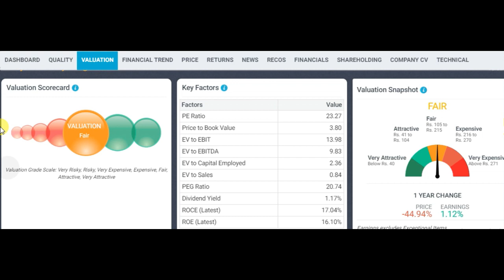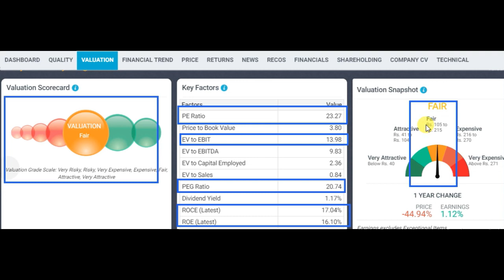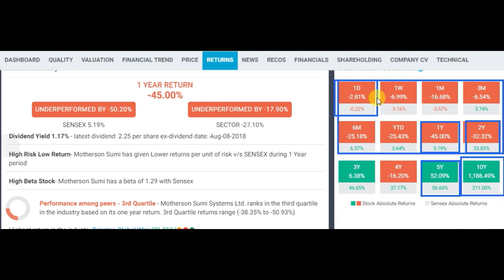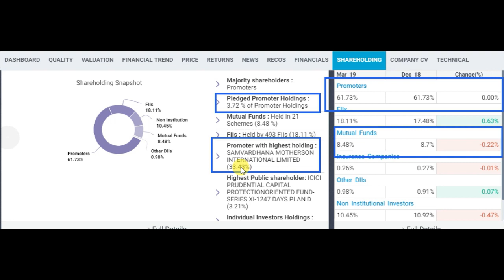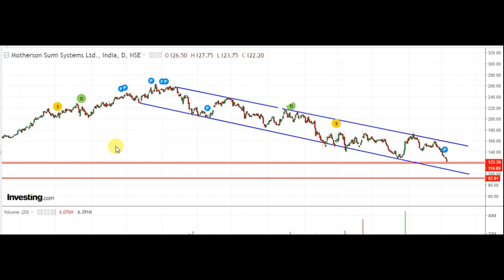kaya ye stock 3 saal me investment double kar sakta he?? || latest stockmarket news and advise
Hi this vidio is about

Fron Born To Invest youtube channel,
ALL STOCK RECOMMENDATIONS AND COMMENTS ARE THE OPINION OF WRITER. INVESTORS SHOULD BE CAUTIONS ABOUT ANY AND ALL STOCK RECOMMENDATION AND SHOULD CONSIDER THE SOURCE OF ANY ADVICE ON STOCK SELECTION. BEFORE PURCHASING OF STOCKS AND MUTUAL FUND, YOU ARE ADVISED TO DO INDEPENDENT RESEARCH OR CONSULT YOUR PERSONAL ADVISOR.